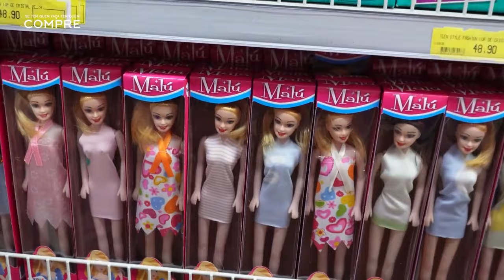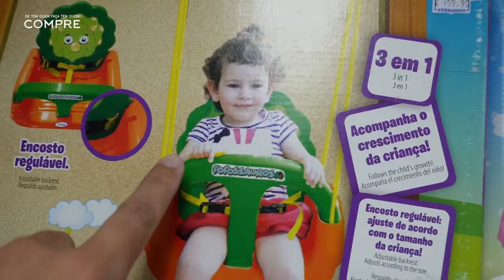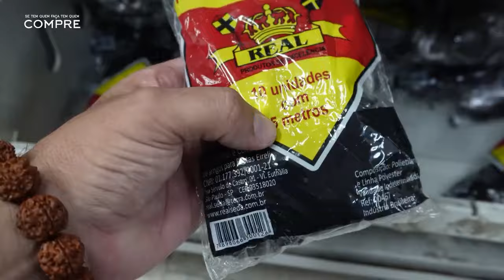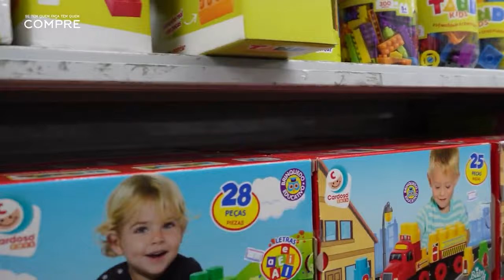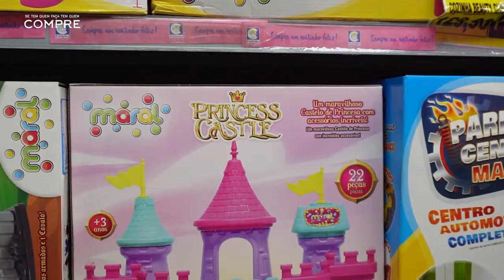BRINQUEDOS BARATOS E EDUCATIVOS! ARMARINHOS FERNANDO 25 DE MARÇO! (MATRIZ!)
- PROMOÇÕES IMPERDÍVEIS!
Oi pessoal, no vídeo de hoje vou  estar mostrando a parte de acessórios e produtos de times de futebol (canetas, chaveiros, canecas, garrafas, agendas, copos...) licenciados da loja Minas de Presentes da rua 25 de março em São Paulo. Espero que de alguma forma este vídeo seja útil para vocês, um grande abraço a todos.

Data da gravação do vídeo 01/12/2023  **(REPOST!) Vídeo já postado anteriormente no canal!
*Valores dos produtos mostrados nesse vídeo validos na data da gravação.

    **Armarinhos Fernando (Matriz)
Rua 25 de março 864/872, Centro São Paulo - SP

*Distribuidora São Marcus - PARCEIRO DO CANAL (BRINQUEDOS!)

  AVISO IMPORTANTE!